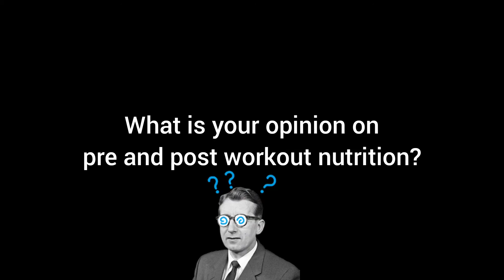2 Things That Made My Mornings Better | My Morning Routine And Nutrition For Bulking.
Hey friends,
In this video I talk about 2 things that improved my morning routine and energy levels. Again, this may or may not work for you so take it with a grain of salt.
I have been thinking a lot about my carbohydrate consumption and meal timings so I chose to use these methods to try to find out if I feel better and so far it's not that bad